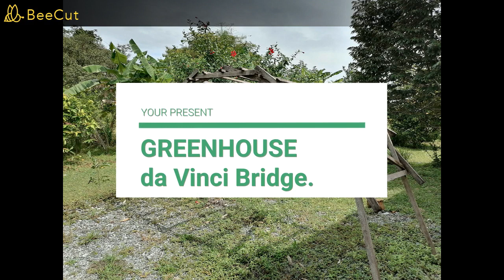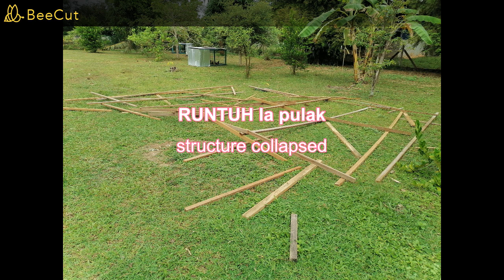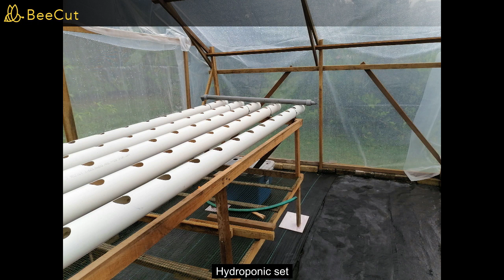GREENHOUSE USING da VINCI BRIDGE DESIGN.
Simple Greenhouse using da Vinci Bridge design with wood structure. Easy to follow step-by-step construction.